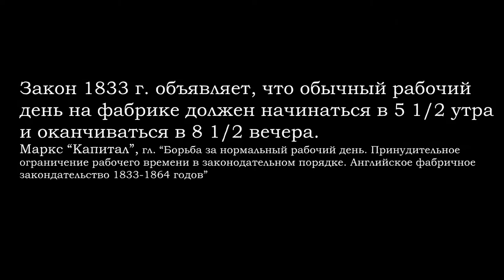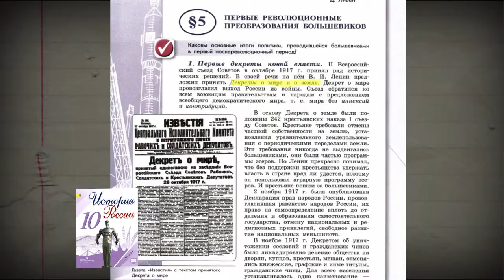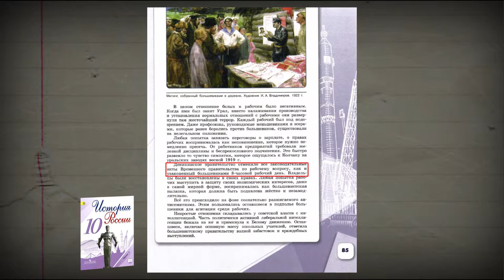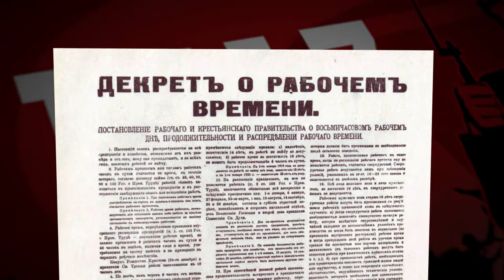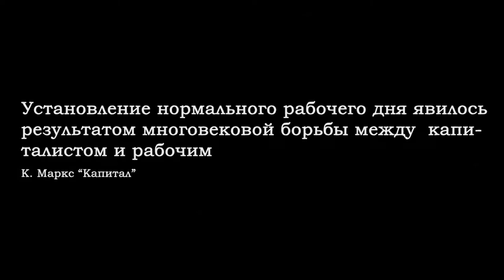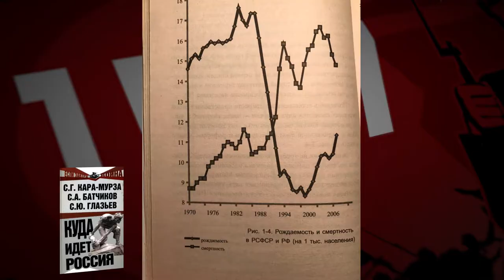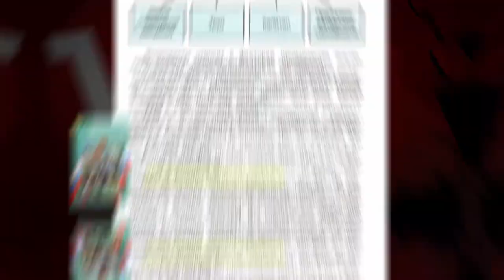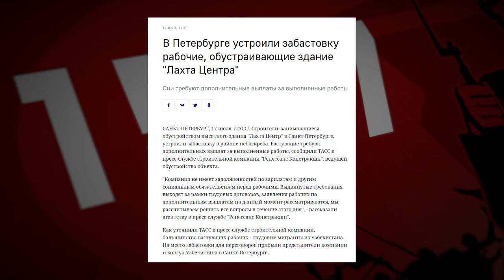Рыночная экономика и эволюционное развитие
Капитализм, счастье, здоровье, хорошее настроение! И без революций!

Вторая часть видео о рыночной экономике: борьба за сокращение рабочего дня.

Использовались учебники "История России 10 класс", "Обществознание 8 класс", "Обществознание 9 класс".